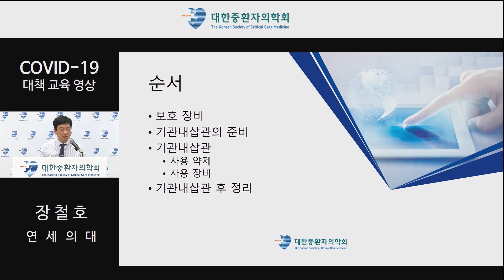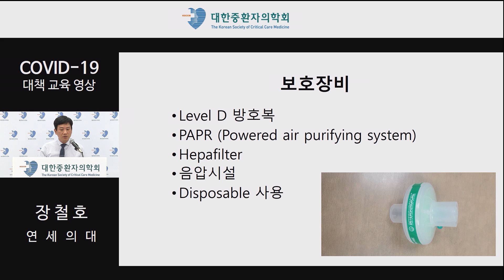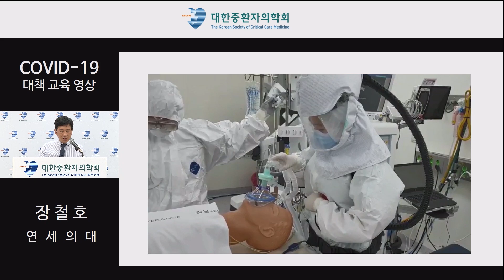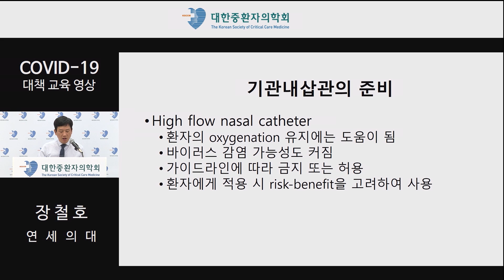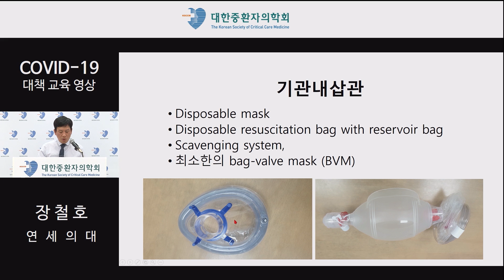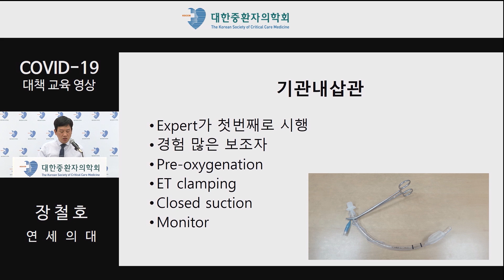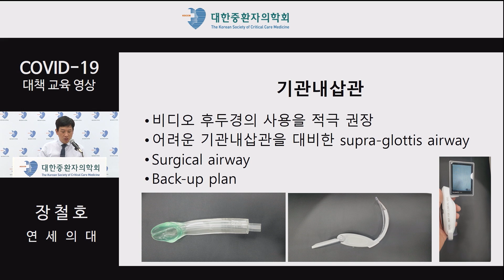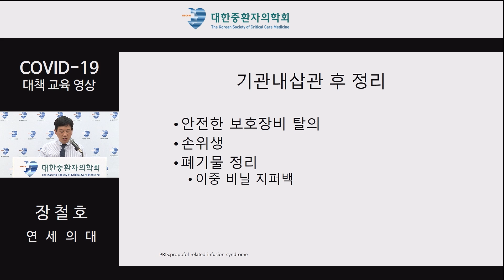[COVID-19 교육영상] COVID-19에서 기관지 삽관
대한중환자의학회 - COVID19 교육영상 - COVID-19에서 기관지 삽관
연세의대 마취통증의학과 장철호 교수

본 교육 동영상은 중앙사고수습본부와 국립중앙의료원의 코로나 권역별 공동 대응 메뉴얼 제작을 위한 예산의 일부로 대한중환자의학회 코로나19 TFT 위원회에서 제작하였습니다.